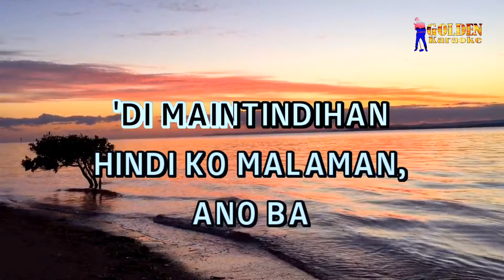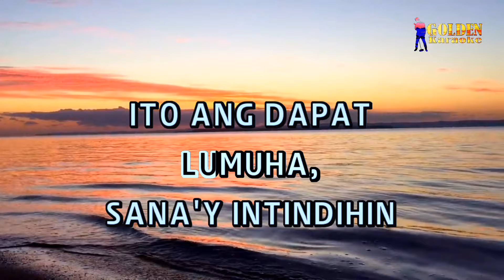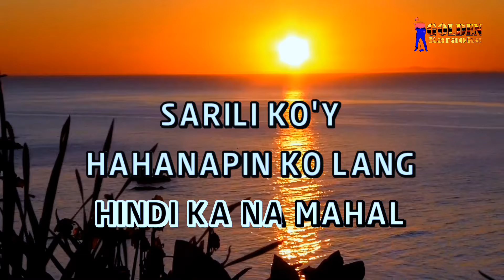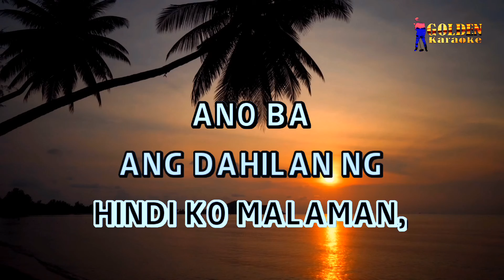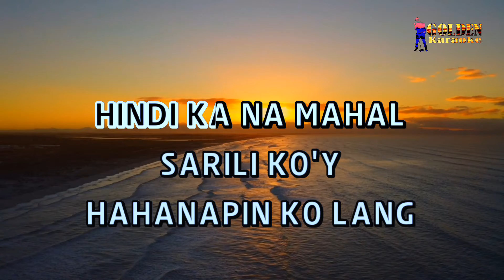Cool Off By Yeng Constantino (The Golden Karaoke)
Golden Karaoke Channel represents golden memories of our popular singers all over the world. Let's enjoy and sing together to our very best karaoke version.